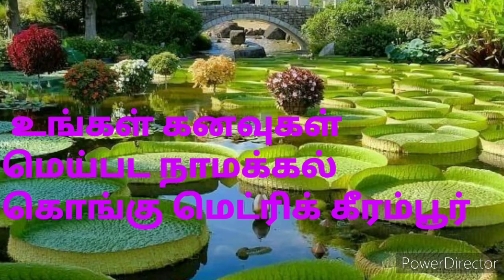shining stars( Group Discussion) NAMAKKAL KONGU MATRIC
Are EXAMINATIONS NECESSARY?
A GROUP DISCUSSION. BY NAMAKKAL. KONGU MATRIC HR SEC SCHOOL Std9th#hags Are Examinations necessary? By shining stars